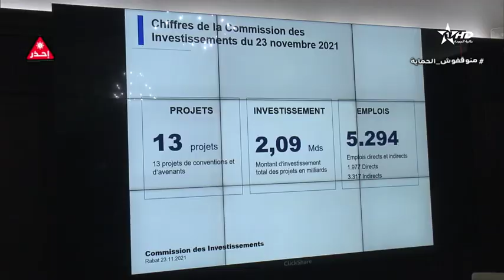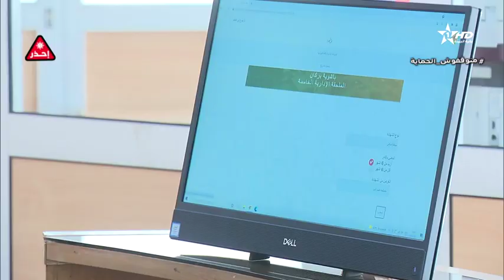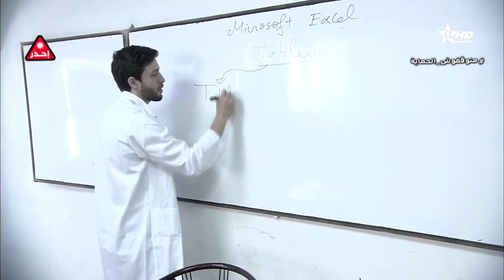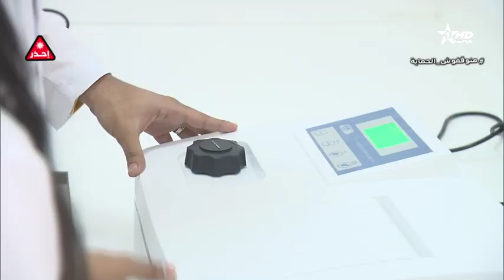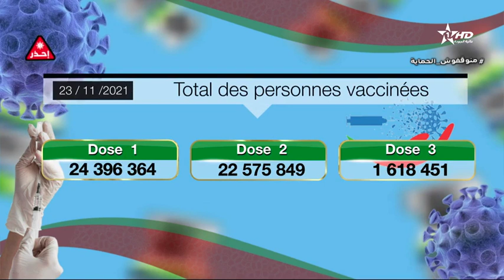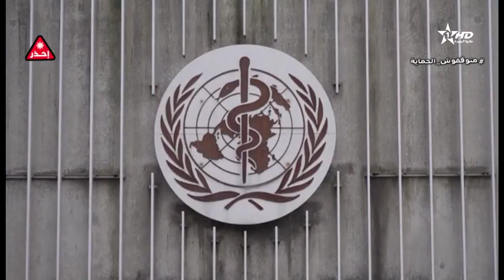Jt en français Al Aoula du 23/11/2021